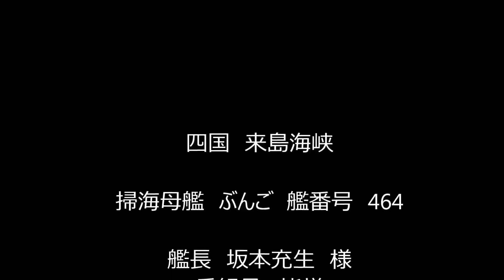海上自衛隊 in 来島海峡 2014夏 掃海母艦 ぶんご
どうかご無事で
貴方たちは日本の誇りです。